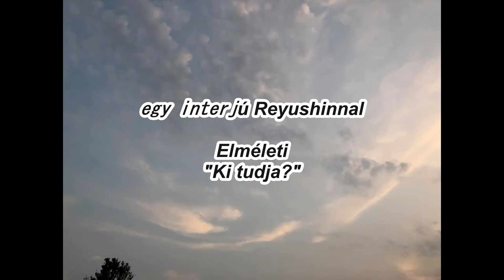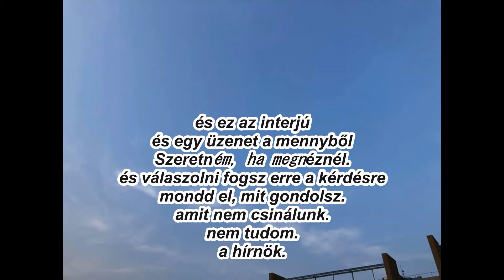aki megértette 悟った人（ハンガリー語）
Mit jelent egy üzenet az égből?

Az univerzum több százmillió éves múltra tekint vissza

A lényeg megismétli a reinkarnációt

Megvalósítani, tanulni és támogatni egymást

A világegyetem törvénye játszik szerepet

Az emberek elfelejtik és élnek

Hogy emlékeztesselek erre

Az ég folyamatosan információkat küld

De még akkor is, ha az emberek megkapják ezt az információt, ez a saját kényelme

Cserélje ki és használja a saját kapzsiságához

Az emberi kapzsiság felhalmozódása megzavarja az élet és a halál közötti egyensúlyt

A veszélyeztetett fajok növekedése megállíthatatlan

A föld sikoltozik

Az általam támogatott hónap is kimerült

Ezért

A mennyország üzenetének megtartása, ahogy van

Legyen feltétlenül nélkülözhetetlen

Ez a szerep az egyetlen a világon, amely 100% -os bizalmat szerzett a mennyből

Mi folytatja a játékot

Elérte az utolsó reinkarnációt ebben az életben

  Hasutomo Cocoro

Kockáztatja az életét, és az utolsó szerepét játssza ebben az életben